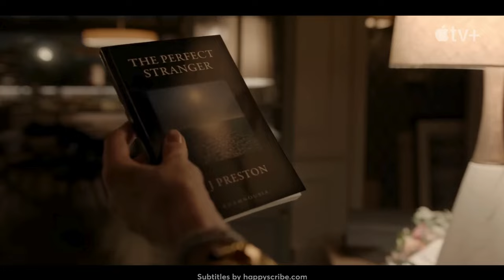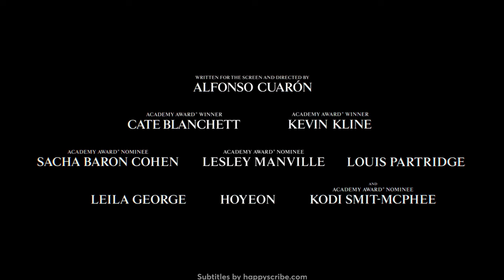DISCLAIMER* | Tráiler Oficial SUBTITULADO HD | Apple TV+ | Cate Blanchett, Sacha Baron Cohen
El nuevo thriller psicológico de siete capítulos escrito y dirigido por Alfonso Cuarón se estrena el 11 de octubre en Apple TV+.

Escrita y dirigida por el cinco veces ganador del Oscar Alfonso Cuarón, Disclaimer* está basada en la exitosa novela homónima de Renée Knight.

SINOPSIS

La aclamada periodista Catherine Ravenscroft (Cate Blanchett) construyó su reputación revelando las fechorías y transgresiones de otros. Cuando recibe una novela de un autor desconocido, se horroriza al darse cuenta de que ahora es el personaje principal de una historia que expone sus secretos más oscuros.

Mientras Catherine se apresura a descubrir la verdadera identidad del escritor, se ve obligada a enfrentar su pasado antes de que destruya tanto su propia vida como sus relaciones con su esposo Robert (Sacha Baron Cohen) y su hijo Nicholas (Kodi Smit-McPhee).

El elenco incluye a Lesley Manville, Louis Partridge, Leila George, Hoyeon y cuenta con Indira Varma como narradora.